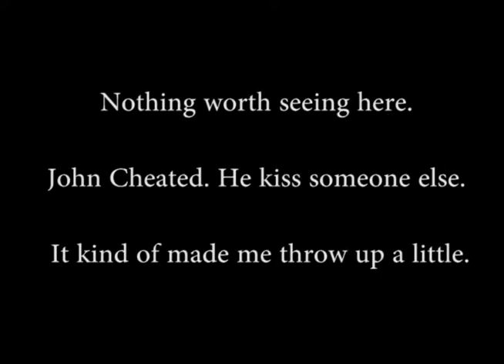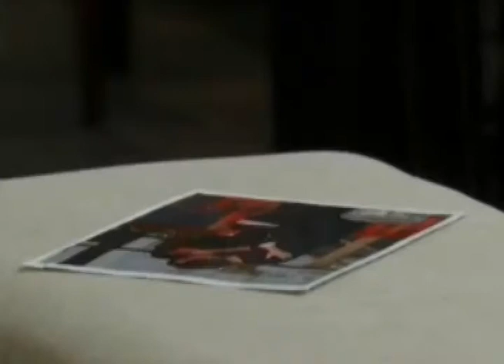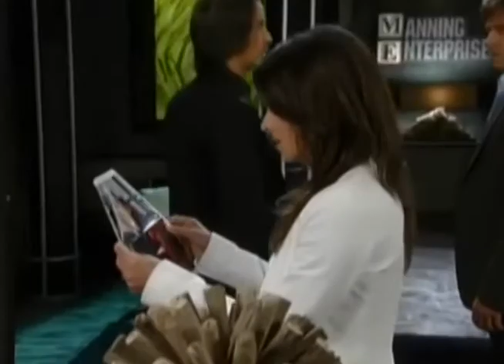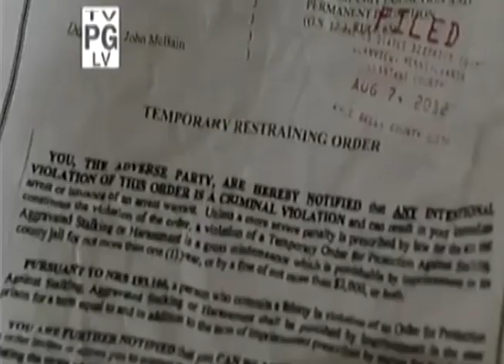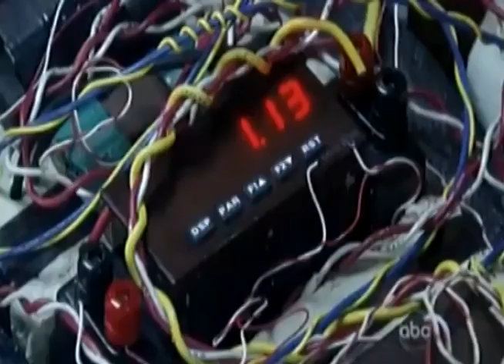John in Port Charles 3: John Breaks Natalie's Heart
Just in case anyone wondered how Jolie was being written on GH.

Background: At the end of Part II, John returns home to llanview to Natalie, who is pissed off at home for how long he's been away. In Part III, John returns, and apparently, he and Natalie are still together.

Editing this was hard. Mainly because I tried my best to remove as much John and Sam as possible, while keeping the elements of the story being told. Additionally, I found John unlikable. If you want to see anything in more details than I've given, youtube channels such as TheTvdAndGhFan & SimplyGH who both post full GH episodes, exist.

I'm still not sure what John's motivation is for cheating on Natalie and risking the family they built together is, but I'm glad Natalie found his behavior unacceptable.

In addition, more than eight years of JOLIE history and more than a decade of Natalie, prevents me from believing Natalie would get a restraining order preventing him from seeing his son.

Crediting August 9th, I think I got that clip from TheTvdAndGhFan

Everything is owned by ABC-Daytime. OLTL. GH